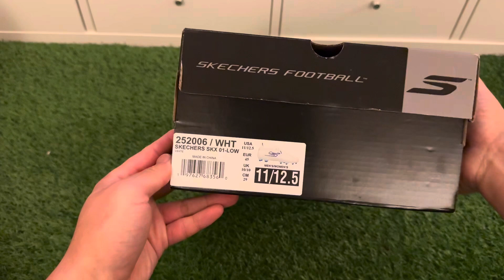Sketchers SKX_01 Firm Ground Football Boot Review & Play Test! | Unboxing ASMR (4K)